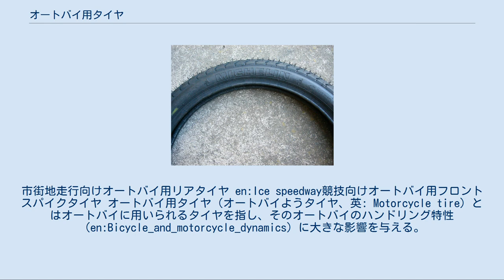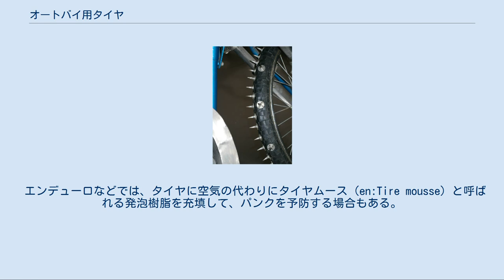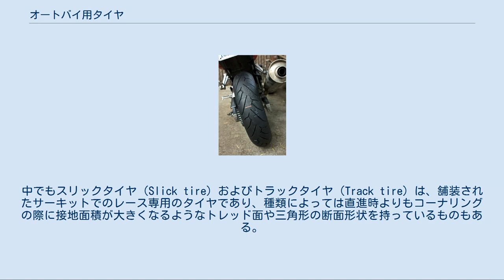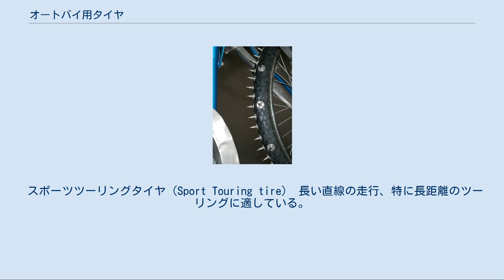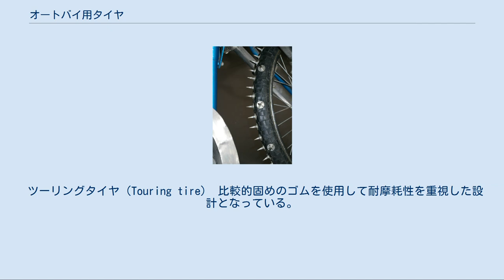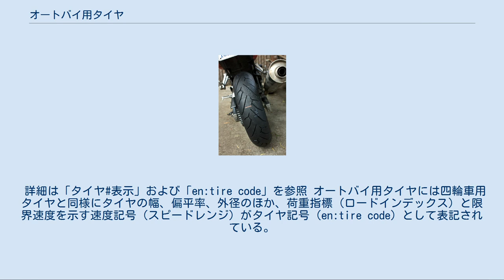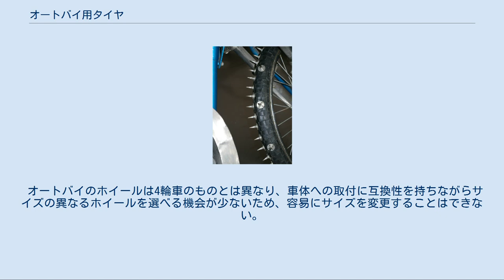オートバイ用タイヤ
市街地走行向けオートバイ用リアタイヤ en:Ice speedway競技向けオートバイ用フロントスパイクタイヤ オートバイ用タイヤ（オートバイようタイヤ、英: Motorcycle tire）とはオートバイに用いられるタイヤを指し、そのオートバイのハンドリング特性（en:Bicycle_and_motorcycle_dynamics）に大きな影響を与える。
 オートバイは旋回する際に車体を傾ける必要があることから、自動車用タイヤのトレッド面が偏平なのに対して、オートバイ用タイヤは円に近い断面形状となっている。
その結果、オートバイ用タイヤの接地面（en:contact patch）は非常に小さく、名刺1枚分程度とも言われている。
非常に小さい接地面積でグリップ性能を発揮させる必要があることから、個々の種類で目的に応じ性格の異なるゴム配合が行われている。
 車体を傾斜させる程度や頻度によってトレッド面の摩耗は必ずしも均一ではなく、またその偏りも一様ではない。
サイドウォールに近いショルダー部分にほとんど使用されていない領域が帯状に残る場合も多く、これを欧米圏では運転者の技量を示すものとしてチキンストリップス（臆病者の帯の意。en:wikt:chicken strips）と呼ぶスラングも存在する。
接地する頻度が高い部分は摩耗により表層には常に新しいトレッドコンパウンドが表出するが、接地する頻度が低い部分は表面が経年硬化している場合があり、このようなタイヤで硬化した部分が接地するほど車体を傾けて旋回するとグリップ力の変化が大きく、転倒する危険性が高い。
 エンデューロなどでは、タイヤに空気の代わりにタイヤムース（en:Tire mousse）と呼ばれる発泡樹脂を充填して、パンクを予防する場合もある。
 オートバイ用タイヤは用途や車体特性に合わせて様々な種類の製品が販売されている。
4輪車用とは異なり、前輪用と後輪用が異なるサイズやトレッドパターンとなっている場合が多い。
 パフォーマンスタイヤ（Performance tire） スポーツタイヤ（Sport tire）とも。
高いグリップ性能を持っている一方、寿命が短い場合が多い。
トレッドパターンは中央部から斜め後方に向かうV字状のパターンが、ショルダー付近にごく少量浅めに刻まれている場合が多い。
レース用に開発されたものもあり、グリップ性能が高ければ高いほど寿命は短くなる傾向がある。
中でもスリックタイヤ（Slick tire）およびトラックタイヤ（Track tire）は、舗装されたサーキットでのレース専用のタイヤであり、種類によっては直進時よりもコーナリングの際に接地面積が大きくなるようなトレッド面や三角形の断面形状を持っているものもある。
レース専用のタイヤは、公道での使用は法規により禁じられていて、グリップ性能を発揮する温度も高く、一般道路での走行条件ではコンパウンドが暖まらずにタイヤの性能を発揮できない場合が多い。
レースシーンにおいては、走行前にタイヤウォーマーで温めて使用される。
 スポーツストリートタイヤ（Sport Street tire） 公道走行のうち直線よりもコーナリング走行の比率が多い、よりアグレッシブなライダーのためのタイヤである。
このタイヤはあまり長い耐久性を持っていない分、高速コーナリングでのトラクションに優れている。
タイヤ表面温度が比較的低くとも良好なグリップ性能を発揮する。
その一方で余りにも内部に熱を持ちすぎた場合にはトラクションを失う可能性もある。
トレッドパターンは中央部から斜め後方に向かうV字状のパターンが、スポーツツーリングタイヤよりも少なめに刻まれていることが多い。
 スポーツツーリングタイヤ（Sport Touring tire） 長い直線の走行、特に長距離のツーリングに適している。
スポーツタイヤの中でもどちらかと言えばツーリングタイヤ寄りのもので、直進安定性と耐摩耗性を重視したものである。
トレッドパターンはタイヤ中央部から斜め後方に向かってV字状のパターンが比較的多数、深めに刻まれている場合が多い。
 ツーリングタイヤ（Touring tire） 比較的固めのゴムを使用して耐摩耗性を重視した設計となっている。
また、広範囲の温度や路面条件に対してグリップ力の差が大きくならないように設計されている。
トレッドパターンは雨天時の排水性を考慮したグルーブ（縦溝）がタイヤ中央部に刻まれている場合が多く、ショルダー付近のパター...